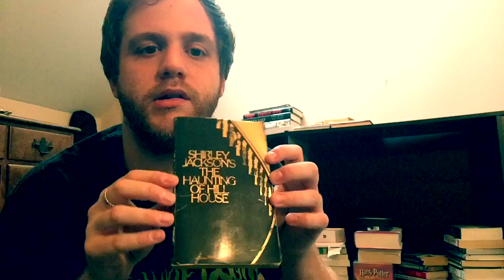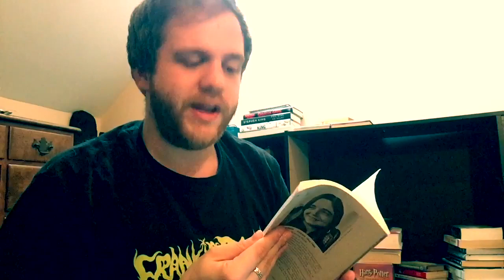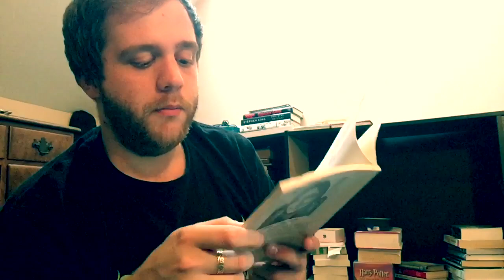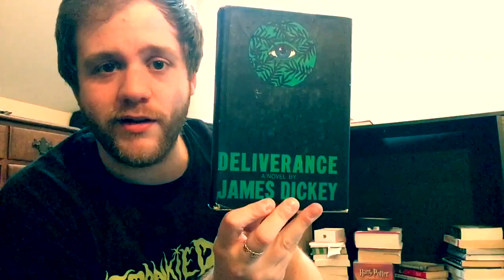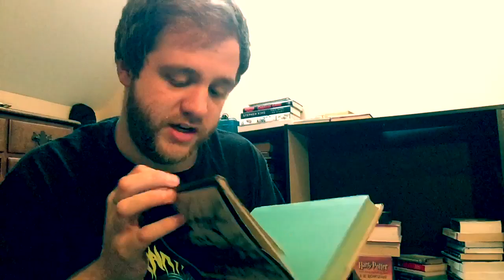A Struggling Author's Used Bookshop Book Haul!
I show off 4 books I got from a nice little book shop in Massachusetts, which includes a little tome of poetry and three novels (one being FIRST EDITION!).